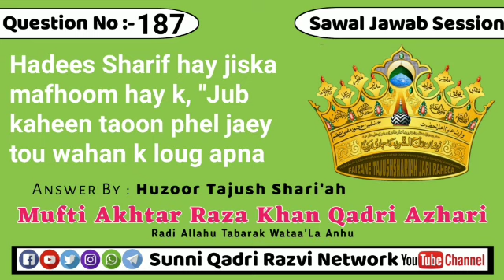Hadees Sharif hay jiska mafhoom hay k, "Jub kaheen taoon phel jaey tou wahan k loug apna sheher na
Sawal #⃣1️⃣8️⃣7️⃣Hadees Sharif hay jiska mafhoom hay k, "Jub kaheen taoon phel jaey tou wahan k loug apna sheher na chorrain aur na hi bahir k loug wahan aaen". Swine Flue bhi Taoon hi ki tarha ki aik beemari hay aur Aik Khabar k mutabiq Swine Flue ki waja se Saudia mein 16 Amwaat waqay ho chuki hain tou Ub bahir k musalmano ko Harmain Shareefain jana chahiye ya nahin?